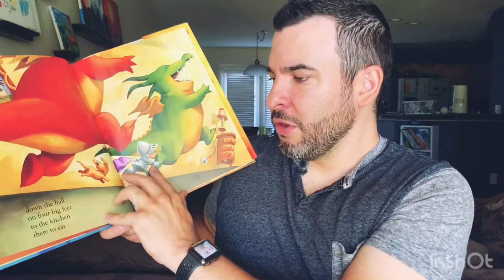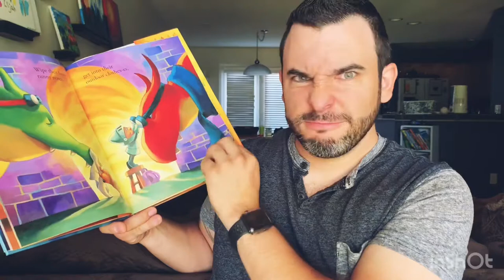Waking Dragons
Waking Dragons by Jane Yolen and paintings by Derek Anderson